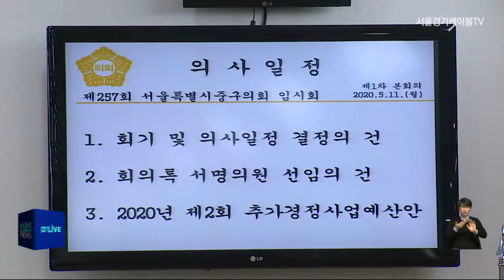[중구] 중구의회 386억 규모 추경 심사 돌입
【 앵커멘트 】
중구의회는 지난 11일부터
임시회를 열고
추가경정예산안과 업무보고,
조례안 심사에 들어갔습니다.

【 기 자 】
의회는 코로나 관련 예산을 포함해
386억 원 규모의
올해 2차 추경예산안 제출에 따른
제안설명을 듣고,
이혜영 의원을 예산결산특별위원장으로
선출했습니다.

의회는 임시회에서
중구경제개발공사 설립과
소상공인지원센터 민간위탁 동의안 등
6건의 조례안을 심사합니다.

한편 개회 첫날 임시회에서는
고문식, 이승용 의원이 5분 발언을 신청해
코로나 사태로 인한
소상공인 지원에 만전을 기해달라는 내용과
코로나 종식 이후를 대비하기 위한
포스트 코로나 대책
테스크포스 신설을 건의했습니다.